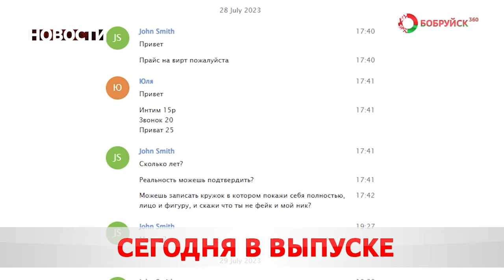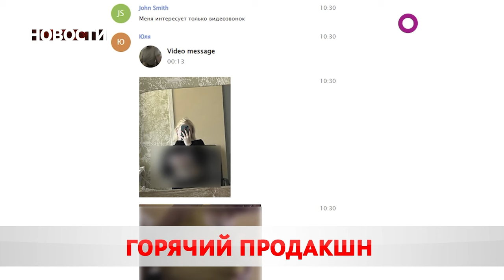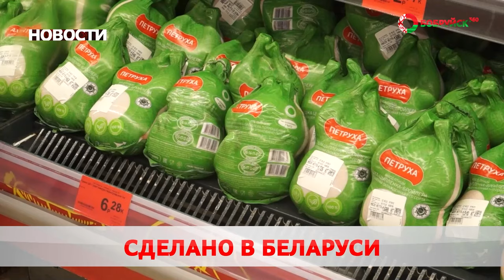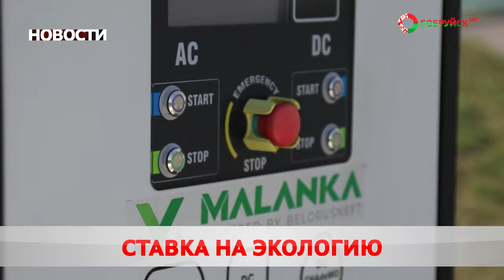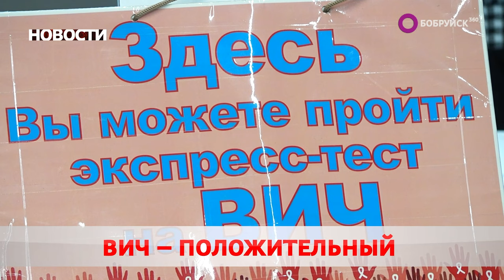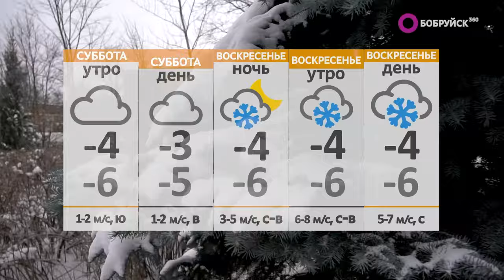Новости 01 12 23